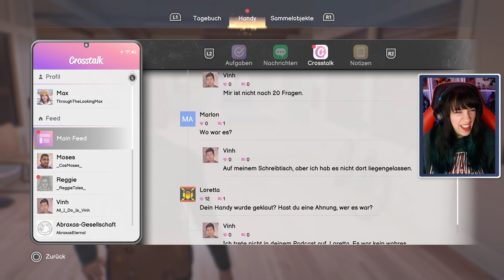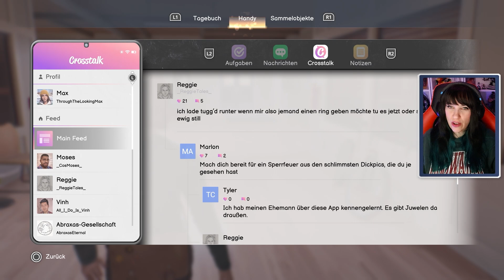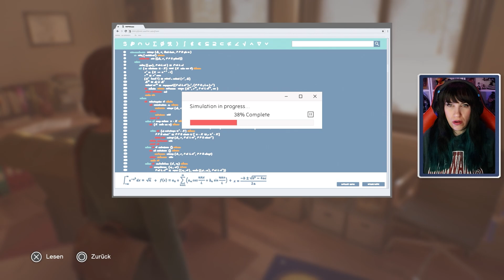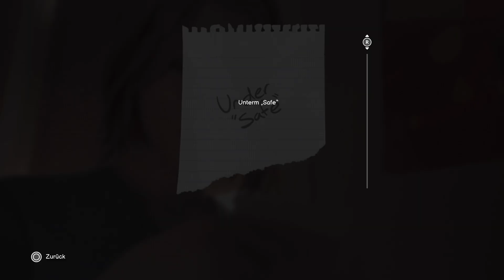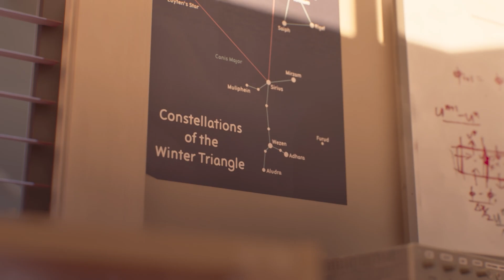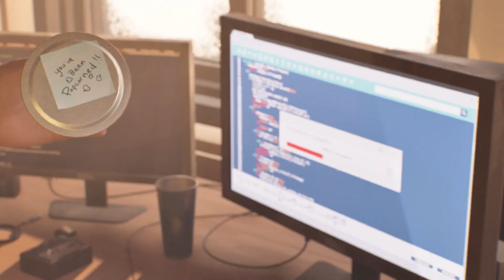Life is Strange: Double Exposure 📷 #013 Moses steckt in Schwierigkeiten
Max Caulfield, Fotografin an der angesehenen Caledon-Universität, findet ihre Freundin Safi tot im Schnee.

Ermordet.

Um sie zu retten, versucht Max, die Zeit zurückzudrehen – eine Kraft, die sie seit Jahren nicht benutzt hat. Stattdessen öffnet Max ein Portal in eine parallele Zeitlinie, in der Safi noch lebt – und in Gefahr ist!

Max wird klar, dass der Mörder bald erneut zuschlagen wird – in beiden Realitäten.

Kann Max mit ihrer neuen Kraft, zwischen zwei Zeitlinien hin- und herzuwechseln, denselben Mord lösen und verhindern?